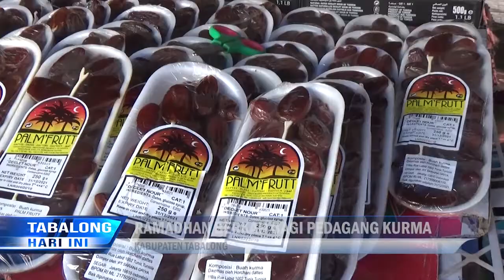Jelang Ramadhan, Penjualan Kurma di Tabalong Melonjak